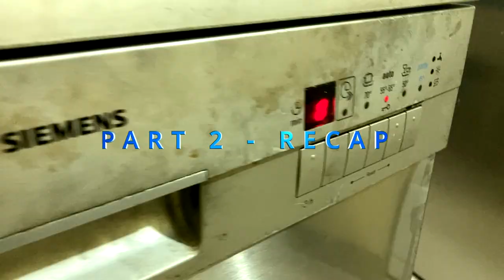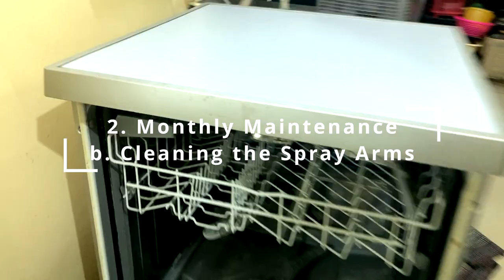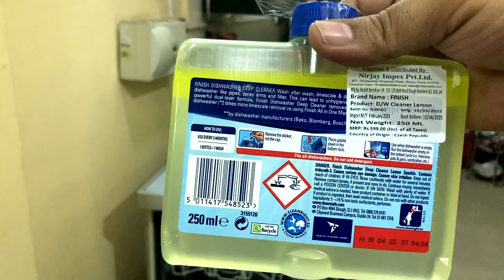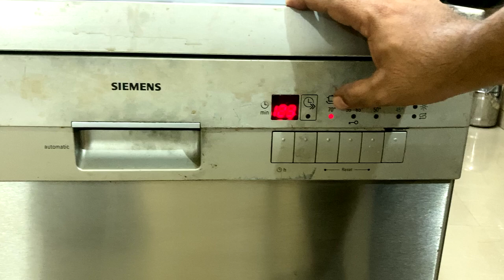Dishwasher Maintenance Guide - Siemens Dishwasher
This is the final video of the three-part series on Dishwasher. This Tamil video is a complete dishwasher maintenance guide.

Dishwashers require constant maintenance. There are things you need to do for daily, monthy, and quarterly maintenance of the dishwasher machine. This tamil vlog acts as a comprehensive guide that shows all the dishwasher.

It gives  dishwasher maintenance tips. It shows a dirty dishwasher machine inside. It shows how to clean the dishwasher filters and spray arms. It demonstrates how to clean dishwasher door seal and surfaces. It gives a dishwasher demo of how to use the dishwasher cleaner solution to deep clean the Siemens dishwasher and restore it to great working condition.

0:00 Intro and recap
0:38 Three types of maintenance - intro
1:50 Daily Maintenance
3:10 Monthly Maintenance
8:55 Quarterly Maintenance
10:41 Before & After Maintenance - Comparison